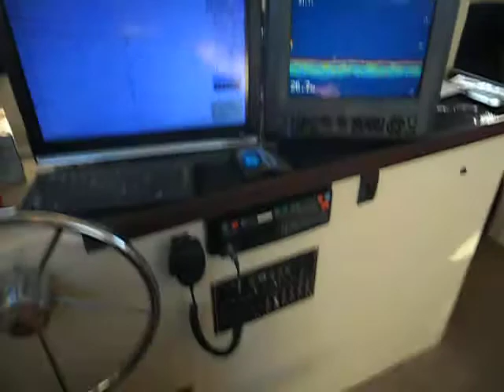Cray pots to the Abrolhos islands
We are off to Abrolhos islands Western Australia with some new craypots and to do some rest and relaxation.